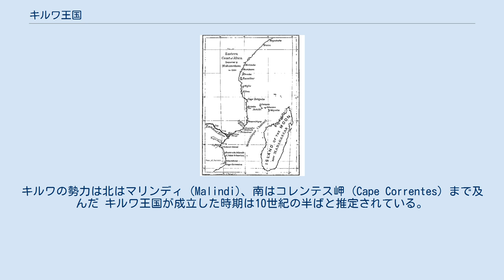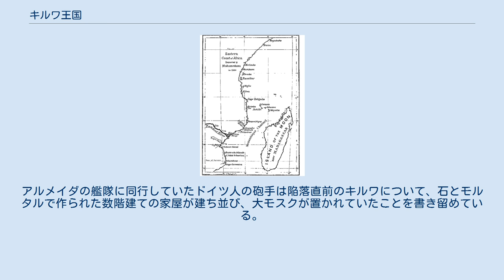キルワ王国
キルワ王国とは、16世紀まで東アフリカのキルワ島で栄えた王国である。
スンナ派のイスラム教が信仰されていた。
13世紀から15世紀にかけて海上交易によって繁栄し、キルワ島にはモスク（寺院）、王宮などの建物が造られた。
16世紀初頭に東アフリカ沿岸部に進出したポルトガルの攻撃を受けて衰退した。
 首都のキルワ（キルワ・キシワニ）はキルワ・キシワニとソンゴ・ムナラの遺跡群として世界遺産に登録されている。
 1500年の東アフリカの主要都市。
キルワの勢力は北はマリンディ (Malindi)、南はコレンテス岬 (Cape Correntes) まで及んだ キルワ王国が成立した時期は10世紀の半ばと推定されている。
 王国の歴史を述べた『キルワ年代記』には、危機的状態に置かれていたイランのシーラーズを脱出したあるスルターンと6人の王子が東アフリカに向けて船を出し、そのうちの王子の一人がキルワ島に漂着して王朝を創始した物語が記されている。
東アフリカのスワヒリ文化の起源をアラブ・ペルシアに定める研究者は年代記の建国神話はおおむね史実に基づいたものであると考え、王朝の名前である「シラジ」はシーラーズ（もしくはイラン南部の港町シーラーフ）が転訛したものだと推測している。
一方、スワヒリ文化がアフリカで発生したものだと主張する研究者は「シラジ」の語源はケニア北部を指す地名の「シュングワヤ」であり、建国神話は王家の血統の正統性を強固にするための創作だと考えている。
ほか、キルワ島に移住したラム島の住民が権威付けのために当時繁栄していたシーラーフの出身を自称していたとする説も存在する。
 歴史学者のバズル・デヴィドソンは、キルワ王国の支配領域はモザンビーク海岸部のソファラからザンジバルに広がっていたと推定している。
12世紀にキルワ王国はアフリカ大陸内陸部で産出される金の集積地であるソファラを支配下に収め、金交易を独占する。
ダーウード・ブン・スライマーン（在位：1131年 - 1170年）は「貿易の長」と呼ばれ、ペンバ、ザンジバル、マフィア島に勢力を拡大した。
 13世紀以降、キルワはモンバサ、モガディシュなどの東アフリカ沿岸部の港湾都市と共に交易拠点として急速に発展する。
13世紀初頭に地理学者ヤークートが著した辞典『地理学辞典』には、キルワをはじめとするスワヒリ都市が盛んに交易を行っていたことが記されている。
13世紀半ばにキルワ王国はシャンガ（キルワ島南のサンジュ・ヤ・カティ島と同一視される）の住民と交易の支配権を巡って争って勝利を収め、キルワの勝利はスワヒリ文明と交易の急速な発展を促進した。
キルワ王国はスワヒリ海岸における交易の影響力を強固にするためモンバサを支配下に置き、北部のスワヒリ都市マリンディと対立する。
また、13世紀にはキルワ王国とイエメンのラスール朝、ヒジャーズ地方のアシュラーフ（預言者ムハンマドと血縁関係があるメッカの名家）との関係が強化された。
13世紀にキルワ王国の法学はハワーリジュ学派からシャーフィイー学派に変化するが、その背景にはキルワ王国とイバード派が多いオマーンとの関係が希薄になり、イエメンとの文化的交流が深くなった事情があったと考えられている。
 14世紀初頭から始まるキルワ王国の発展と同時期に「アブル・マワーヒブ」という名前の新しい王朝が出現する。
1331年にキルワ島を訪れた旅行家のイブン・バットゥータは、キルワ（クルワー）の町並みの美しさを称賛した。
バットゥータが訪れた当時の王国のスルターンはアブー・アル＝マワーヒブ・ハサン・ブン・スライマーン（在位：1310年 - 1333年）で、アフリカ大陸部内陸部でジハード（聖戦）を行って金、奴隷、象牙を獲得した。
 15世紀に入ると王国の支配者層の中に形成されたグループ間で政争が起こり、王国は徐々に衰退していく。
スルターン・フサイン（在位：1409年 - 1432年/33年）からスルターン・サイード（在位：1446年 - 1453年以後）の治世の間に内紛が起こり、7人のスルターンが現れた。
1450年代前半に王位を奪われたラスール朝のマスウードはキルワ王国に保護を求め、サイードはマスウードに援助を与えて送り出した。
サイードの後に即位したスルターン・スライマーン在位中にキルワ王国の内訌は深刻化し、援助を受けるために再びキルワ島を訪れたマスウードの要請を拒んでいる。
スルターン・フザイルの在位中に東アフリカにポルトガルの艦隊が来...